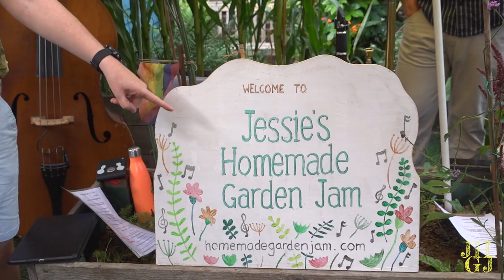All That Jazz! Callum Au and his Tiny Garden Big Band - E4S2 Jessie's Homemade Garden Jam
Callum Au curates an intimate and fun jazz episode with some of the UK's finest jazz musicians, and even lets Jessie join in for a tune or two!

Alongside some top notch jazzing, there's a speed cucumber eating competition, improvisation on bird song, and a thrilling game of Blue or not Blue guessing paint colours, this episode has all of the usual JHGJ madcap silliness too.

Callum Au: trombone
Ella Hohnen-Ford: vocals
Karen Street: accordion
Conor Chaplin: bass
Jessie Grimes: clarinet and host

Set list:
Tangerine (by Schertzinger)
Mood Indigo (by Ellington/Bigard)
Que reste-t-il de nos amours  (by Chauliac/Trenet)

How About You (by Lane)

Hop Skip and Jump (by Shaw)
The Folks Who Live on the Hill (by Kern
Stardust (by Carmichael)

Ain't Misbehavin (by Waller)